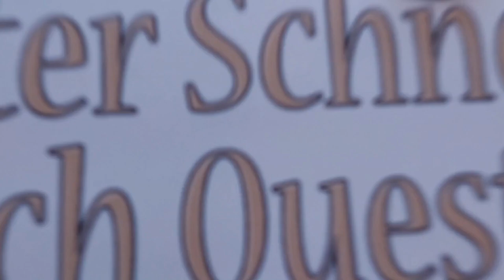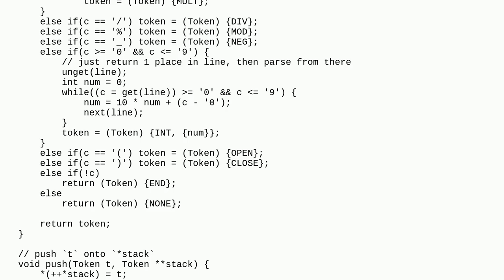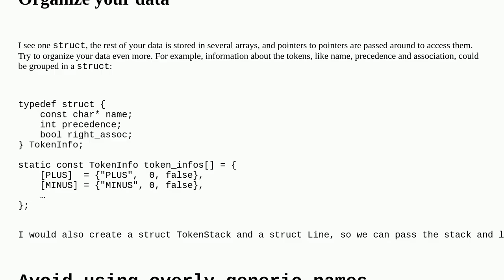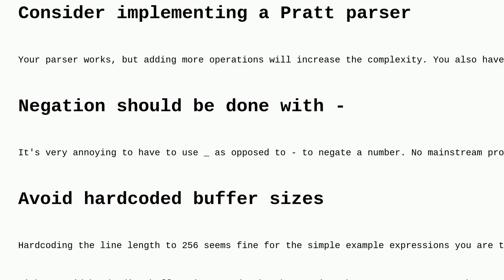Codereview: Operator-precedence calculator in C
Operator-precedence calculator in C

A special thanks goes out to the community

  c parsing calculator